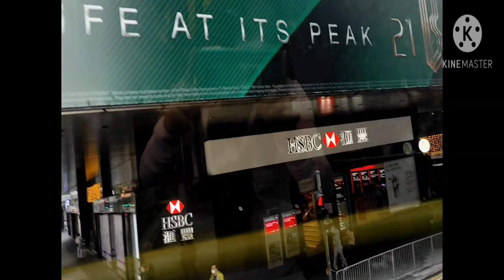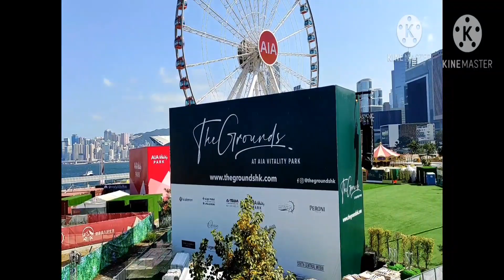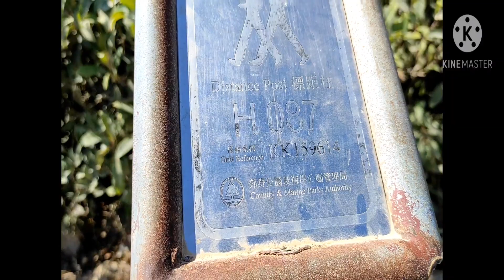A Bus Trip Video//Enjoying the ride from Repulse bay Road to central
A Bus trip video.
Enjoying the ride from Repulse Bay Road to  Central//Iiza buhe